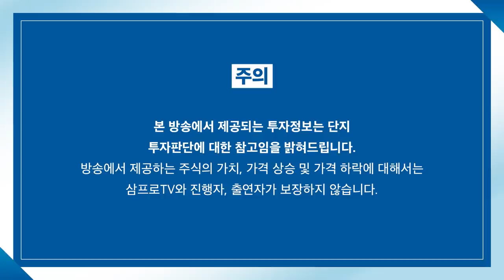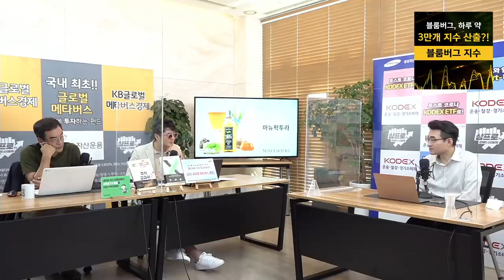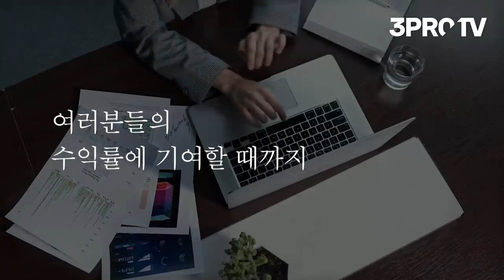[증시 염탐정] 분위기 좋은 출발.. 마감도 강하게? f.이베스트투자증권 염승환 이사